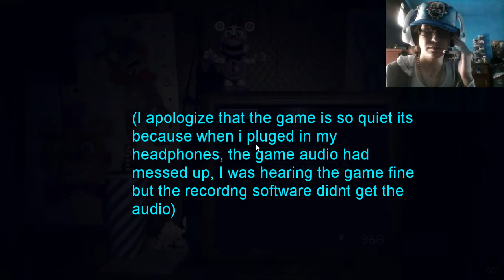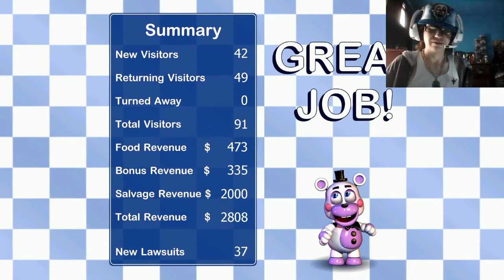WEDNESDAY COMPLETED!|Freddy Fazbear's Pizzeria Simulator #5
I'm back with another video on Freddy Fazbears Pizzeria Simulator, I FINALLY BEAT WEDNESDAY!!!